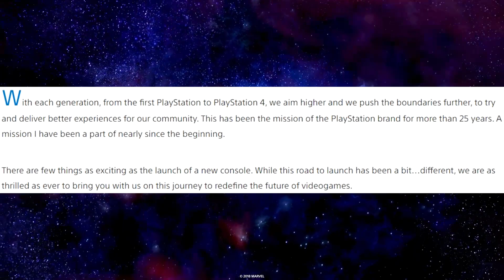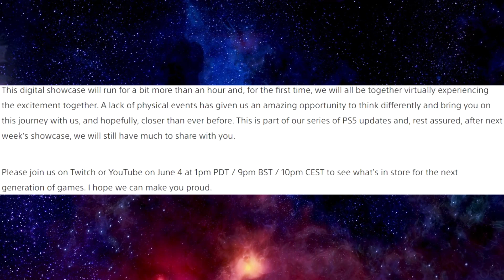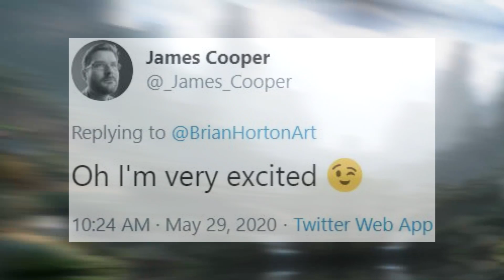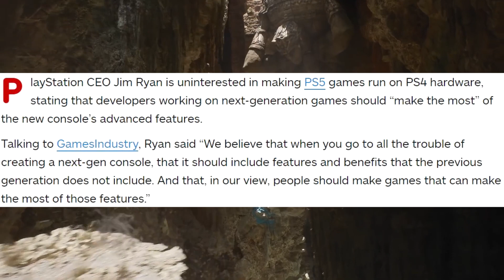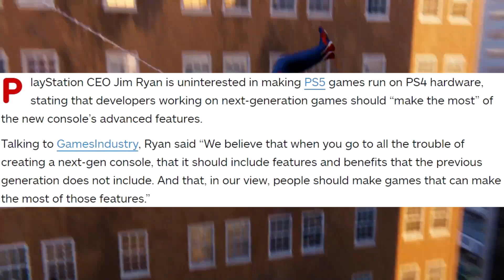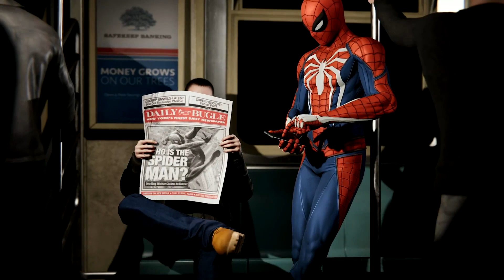PLAYSTATION 5 REVEAL EVENT NEXT WEEK! NEW GAMES, INFO, & MORE! SPIDER-MAN PS5 ANNOUNCEMENT SOON?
In this video I discuss & breakdown the recent news directly from PlayStation, officially confirming that a PS5 reveal event will be taking place digitally on June 4th at 1PM PDT! Alongside of that, we got some info regarding how Sony will develop their games going forward into next-gen, as well as how they plan on fully utilizing all the capabilities of the PS5 console as a whole. A couple of Insomniac Games' developers are also teasing this event on Twitter. Does this mean a Spider-Man PS5 reveal in inbound? Or maybe Insomniac will showcase another title during this presentation (Ratchet & Clank or a New IP)? Fingers crossed!

PlayStation Boss Not Interested in Making PS4 Versions of PS5 Games